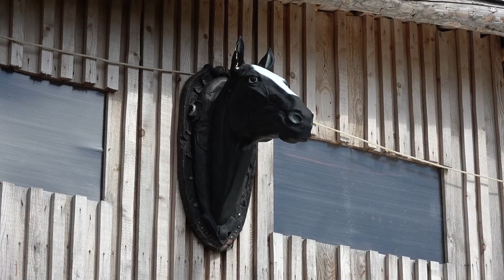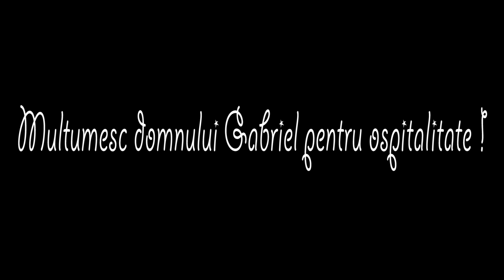Caii Bucovinei - Vatra Dornei, Bucovina cu Gabriel Morosan - 2018 Merita Vazut !!!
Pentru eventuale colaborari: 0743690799